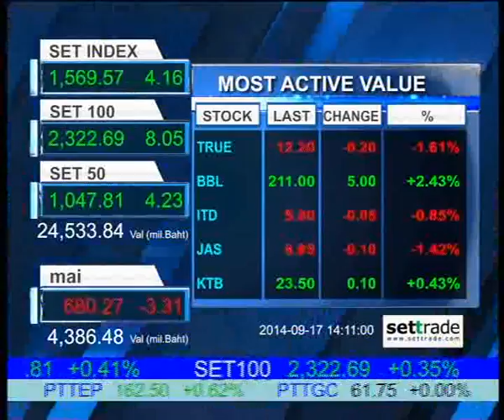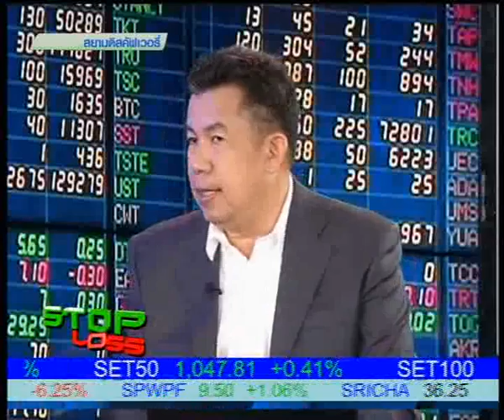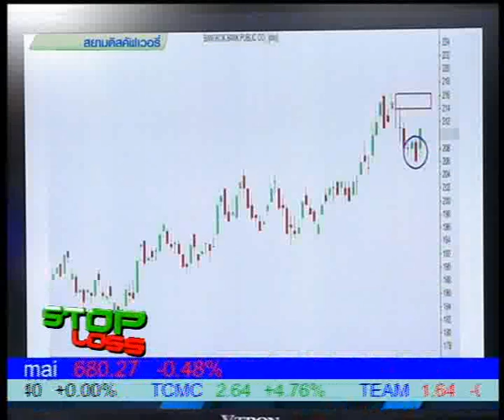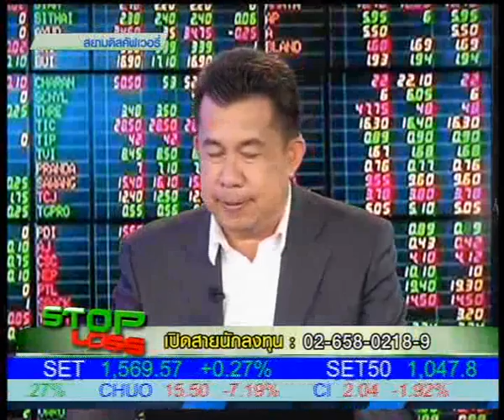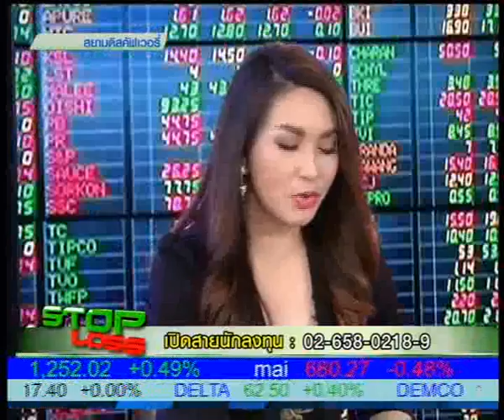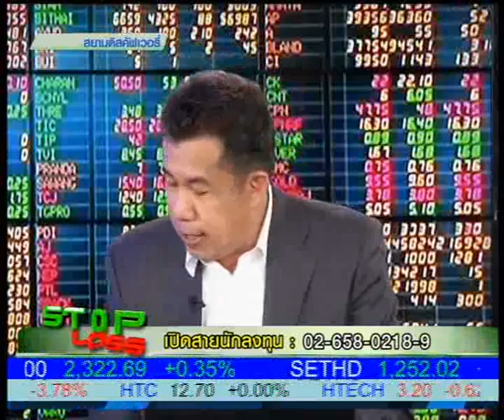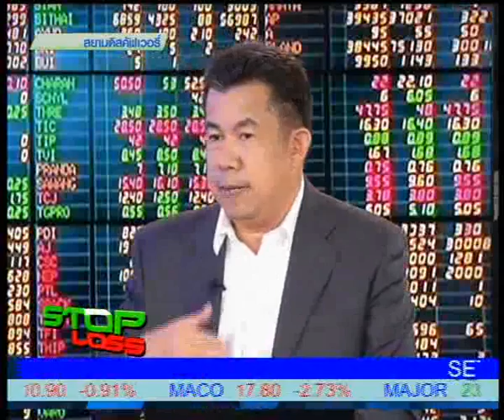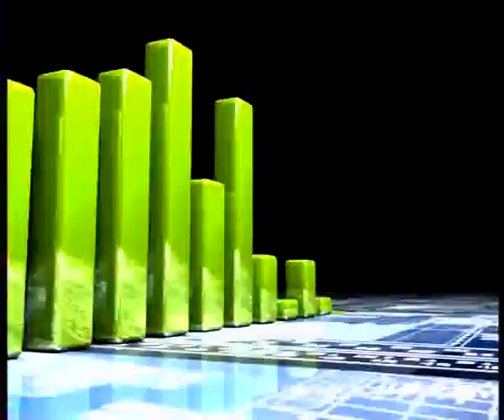17 9 57 stoploss 1400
คุณณัฐวัฒน์ อ้นรัตน์ ผู้อำนวยการฝ่ายค้าหลักทรัพย์ บล.ซีไอเอ็มบี (ประเทศไทย) มองตลาดหุ้นไทยช่วงนี้จะอยู่ในช่วงไซย์เวย์ มีแรงขายจากหุ้นขนาดเล็ก มองกรอบไว้ 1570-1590